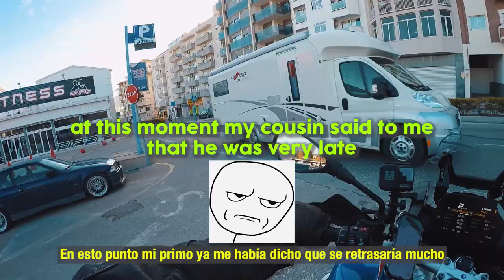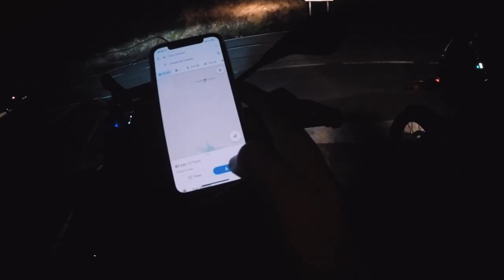BMW F850 GS Adventure | Mountain CAMP with DOGGY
Two days moto adventure with this two 850 GS with 18 years apart...
... and a doggy 🐶

*VIDEO DATE: May 15 2020

Thanks A LOT for joining us on a new adventure 🍃